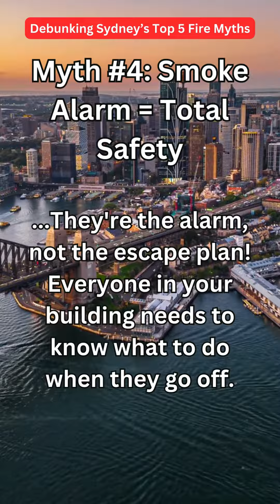Don't Get Burned! Busting Fire Myths That Put Sydney at Risk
Fire safety doesn't have to be scary, but misinformation can be dangerous.  Think your high-rise is fireproof?  That you can handle ANY small blaze?  We're debunking the top 5 Sydney fire safety myths so you can protect yourself and your neighbors.